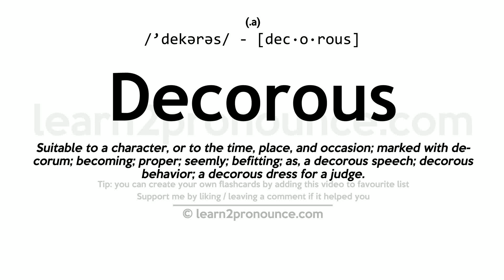Pronunciation of Decorous | Definition of Decorous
Decorous pronunciation | How to pronounce Decorous in English?
/`dekərəs/
Meaning of Decorous | What is Decorous?
(1) (adjective) according with custom or propriety; (2) (adjective) characterized by propriety and dignity and good taste in manners and conduct;
What is Decorous | Decorous meaning and definition?